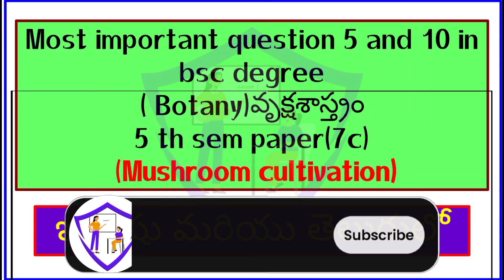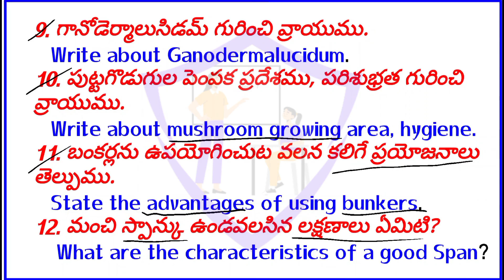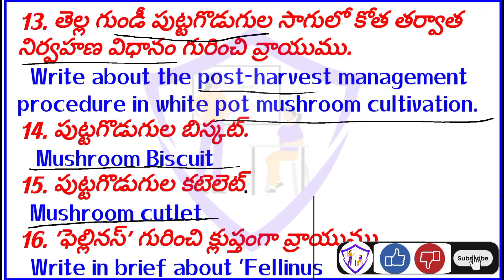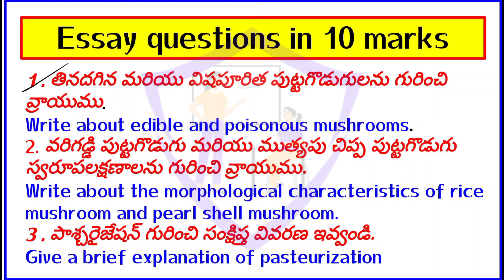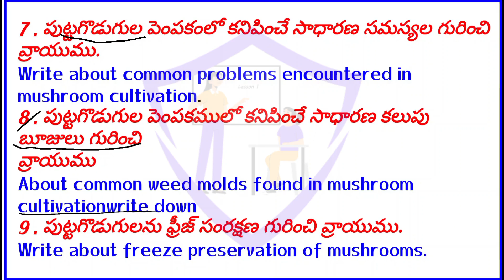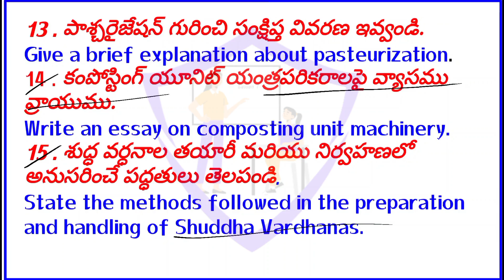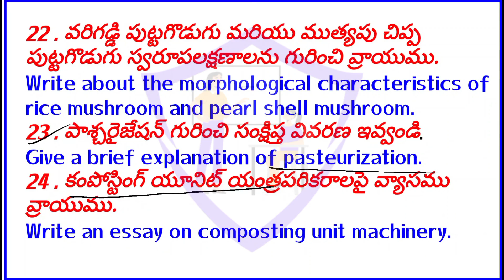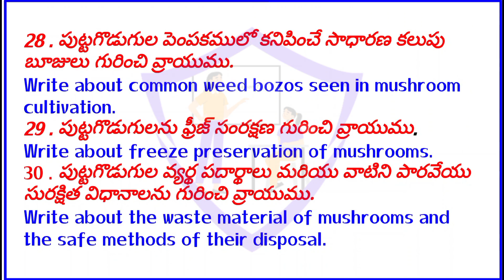Degree 5th sem botany important questions telugu| 7c mushroom cultivation|nr gs academy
Degree 3rd Year Semester -5 Botany important questions//Biodiversity and conservation
Botany important questions
degree important questions
semister 5
degree Third year Botany important questions
degree Third year important questions
b.sc third year
biodiversity
KU
OU
TU
Botany tutorials by azharuddin
Botany tutorials
degree final exams important questions
Botany
important questions

Degree 5th sem botany important questions telugu
Degree 5th sem botany important questions english
Botany important questions
degree important questions
semister 5
b.sc third year
biodiversity
KU
OU
TU
Botany tutorials
Botany
important questions
Degree sem exams
Ou degree exams
ku
su
pu
mgu
tu
svu
Anu
aknu
Botqny important questions
question paoer pattern
tips
degee paper corrections
Degree5th sem exams
defree3sem exams
Latest live exam updates
Msc
mcom
ma
bsc
bcom
ba
bba
bbm
all courses
orevious year paoers
cpget2021 notifications
syllbus
Botany final year syllabus
chemistry final year syllabus
imp questions
Tricks to score marks
Cancel degree exams
btech
plant tissues
5th sem new syllabus
5th sem
5th sem zoology new syllabus
meristematic tissues
meristematic tissue
1st year biology most important long 2021
complex permanent tissues
respiration in plants class 11
chlamydomonas | icse class 6 biology | nso|nstse
plant growth and development
plant growth and development neet
plant anatomy
anatomy of flowering plants class 11